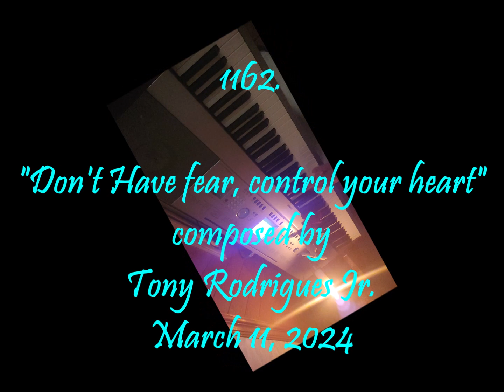1162. "Don't have fear, control your Heart".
Entertainment Piano, Keyboard, Pleasure, Comedy, Family, Dedicated for pleasing everyone, with Love of People, Everyone, and Family entertainment. Our Lord told us many times, to fear not. Keep his love in your hearts, your lives, and fear shall leave. I dedicate this song to all of you, with love. xoxo Tony Rodrigues, Tampa, Florida.